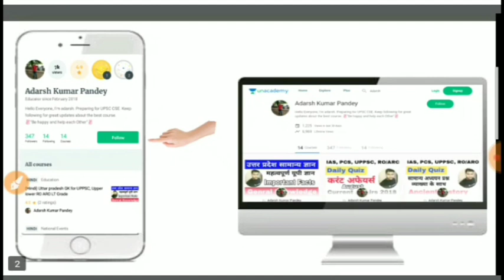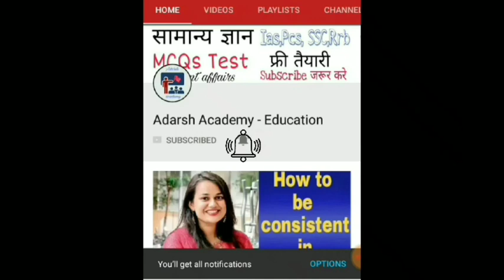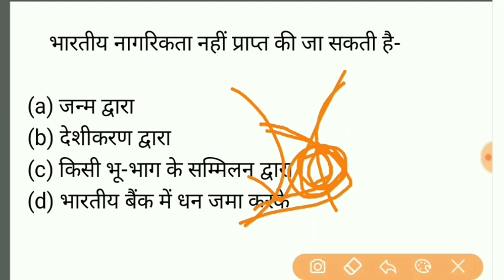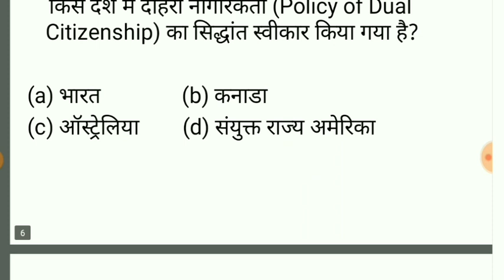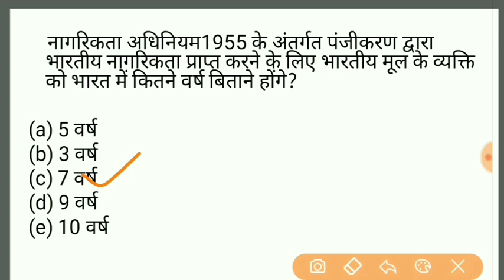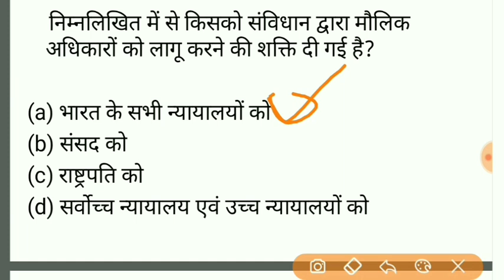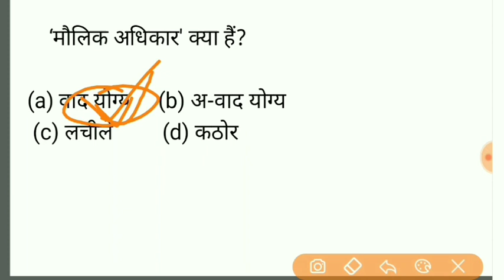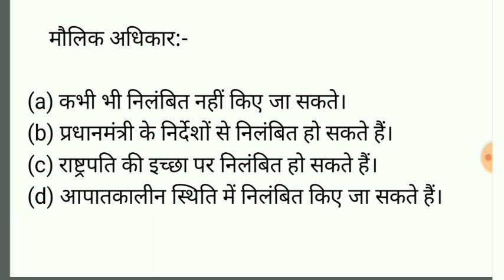UPPSC 2018/ polity MCQs Based Test for uppsc/indian polity important question for uppsc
SUPPORT_SUBSCRIBE_SHARE

"जय हिंद
वंदे मातरम"